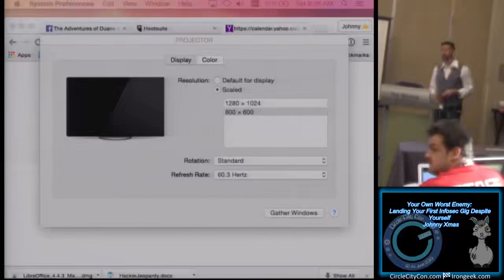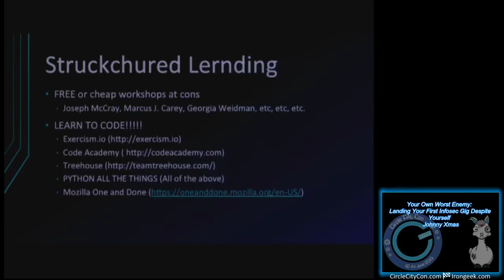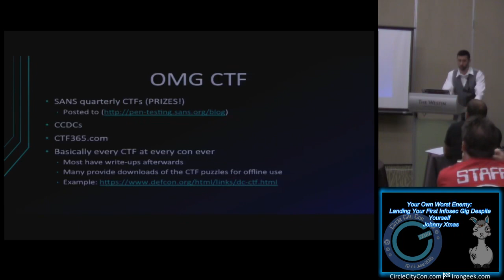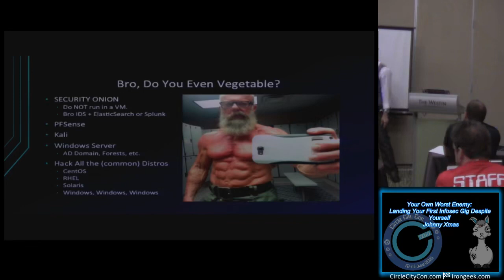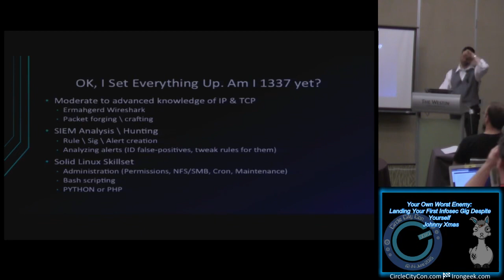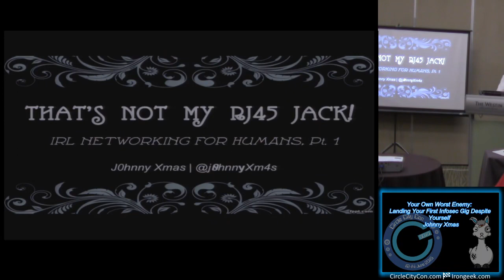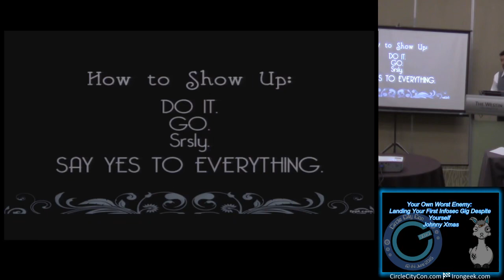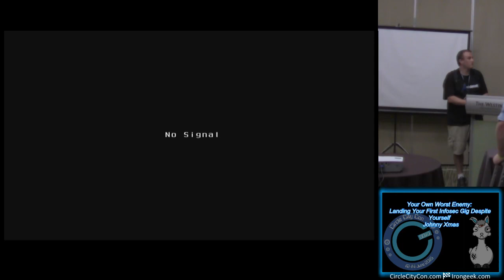CircleCityCon 2015 Your Own Worst Enemy Landing Your First Infosec Gig Despite Yourself Johnny Xmas